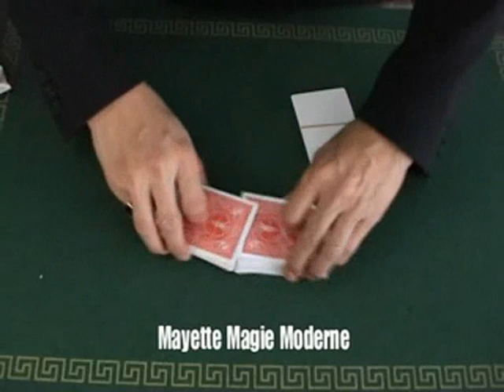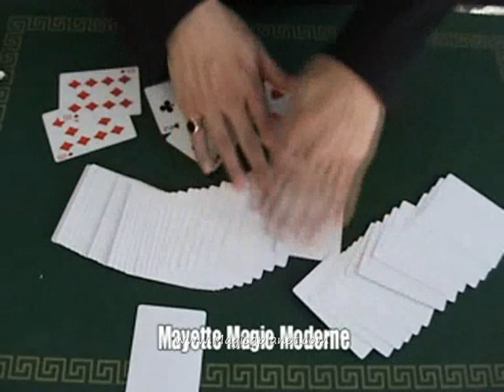L'imprimerie partielle de duvivier